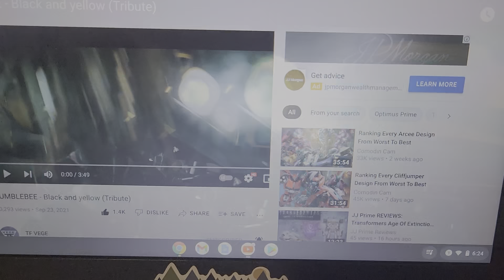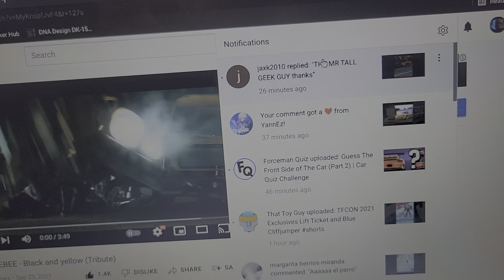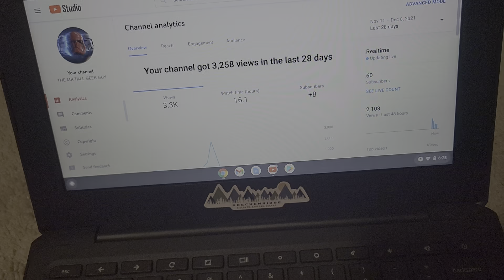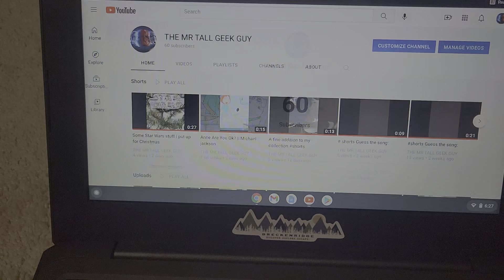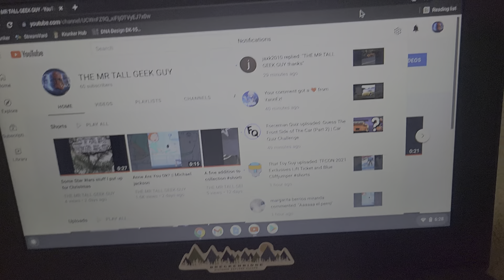Quick Little Update || And Checking Subscriber Count?!